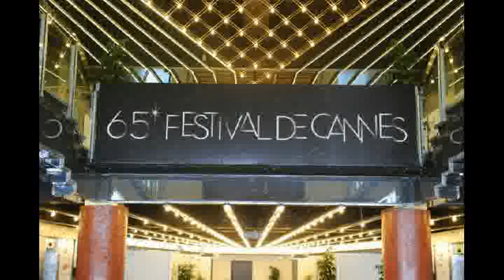65° Festival de Cannes: Photocall of "Reality" by Matteo Garrone, Red Carpet and Bande annonce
Domenico Procacci and Fandango Portobello present "REALITY"(Official Selection Competition Festival de Cannes 2012)a film by Matteo Garrone an Italian-French co-production Archimede-Fandango,Le Pacte-Garance Capital production with Rai Cinema in association with Intesa Sanpaolo S.p.A. in accordance with Tax Credit regulations,in association with Soficinema 7,Coficup-BackupFilms,Cinemage 6,La Sofica Manon 2 with the participation of Canal + Made with the support of the Region Lazio - regional fund for cinema.

SHORT SYNOPSIS-Luciano is a Neapolitan fishmonger who supplements his modest income by pulling off little scams together with his wife Maria. A likeable,entertaining guy, Luciano never misses an opportunity to perform for his customers and countless relatives. One day his family urge him to try out for Big Brother. In chasing this dream his perception of reality begins to change.

DIRECTOR'S NOTE-After Gomorra I wanted to make a different sort of film, to switch registers, so I decided to try a comedy. Reality is born from a simple but true story that we transformed in order to move through and reflect on the landscape of today. It is a journey of anticipation, of hopes and dreams. It unfolds on two levels: one external and geographical, the other internal and psychological. These levels are intimately connected, and this cultural landscape is precisely what gives rise to the characters who animate our story. This is a film about how we perceive the real, the story of a man who departs from reality and enters into his own fictitious dimension. I think of Luciano, the star of the film, as a modern-day Pinocchio, one of childlike innocence and naïveté. I followed him with my camera as if he were living a fantastic adventure. During the shooting I was constantly striving for that delicate balance between dream and reality, always searching, even figuratively, for a certain fable-like quality, a sort of magic realism.

MATTEO GARRONE-Director and Screenwriter
Matteo Garrone was born in Rome in 1968. He graduated from the Art Lyceum in 1986 and worked as an assistant cameraman before focusing on painting. He won the Sacher Festival with the short film Silhouette in 1996. The following year he directed his first feature film Terra di Mezzo produced by his company Archimede, distributed by Tandem. It won the Turin International Festival of Young Cinema Jury Special Award and the Cipputi Award. He directed the documentary Oreste Pipolo - Wedding Photographer in Naples in 1998 and in the same year directed his second feature film Guests, which won the Kodak Award at the Venice Film Festival. Guests also won the Angers European First Film Festival European Jury Special Mention, the Valencia International Golden Moon of Valencia Best Film Award and the Kodak Award at the Messina Film Festival. He directed his third feature Roman Summer in 2000 and it was presented in the official selection at the Venice Film Festival. In 2002 he directed The Embalmer which won public and critical acclaim. It was presented in the Quinzane des Realisateurs at the 55th Cannes Film Festival and won David di Donatello Awards for Best Screenplay and Best Supporting Actor, the Silver Ribbon for Best Editing, the Golden Clapperboard for Best Editing, the Fellini Award for Best Producer, Best Production Design, Best Cinematography, and Best Distribution. It also won the Pasolini Award Jury Special Prize. In 2004 his film First Love premiered in Competition at the 54th Berlin Film Festival and won the Silver Bear for Best Film Music as well as the Silver Ribbon at the David di Donatello Awards in the same category. Garrone directed Gomorra in 2008. The film won the Grand Prize of the Jury at the Cannes Film Festival, as well as Best Film, Best Director, Best Actor, Best Cinematographer, and Best Screenplay at the European Film Awards that year. It was nominated for Best Foreign Film at the 2009 Golden Globe Awards; won the Silver Hugo for Best Screenplay at the Chicago International Film Festival in 2008, and was nominated for Best Foreign Film at the BAFTA and Cesar Awards in 2009. Garrone also produced Mid-August Lunch by Gianni Di Gregorio, which won the Best First Film Award at the Venice International Film Festival as well as many other international awards.

"ESPACE CINEMA"
65° Festival de Cannes: Photocall of "Reality" by Matteo Garrone, Red Carpet and Bande annonce
Selezione a cura di Mariangiola Castrovilli
VIDEOPENSIERO è la WebTv di